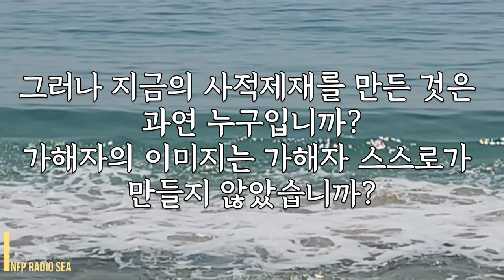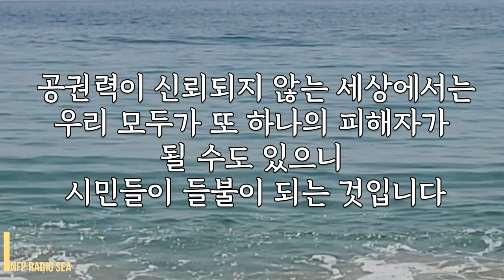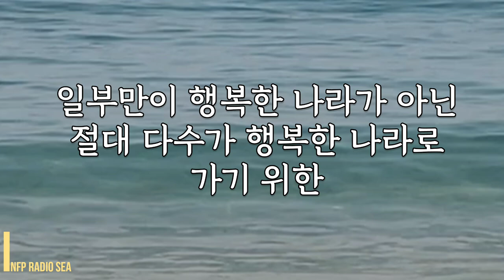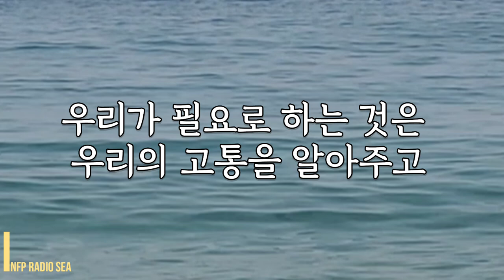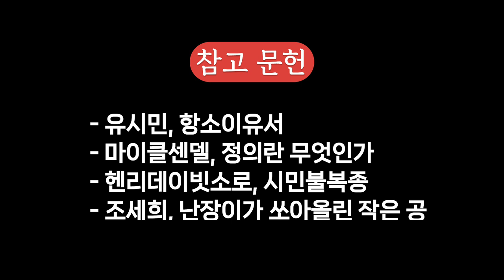밀양사건 [무엇이 정의인가] 항소이유서 사색하기 5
사색 5 - 무엇이 정의인가 | 인프피라디오씨 146회

오늘은 밀양 사건의 사적제재 현상을 보면서
[무엇이 정의인가의 관점에서 항소이유서로] 이야기합니다.
신상공개 및 사적 제재는 과연 옳은 것인가에
대한 인문학적 사색입니다.